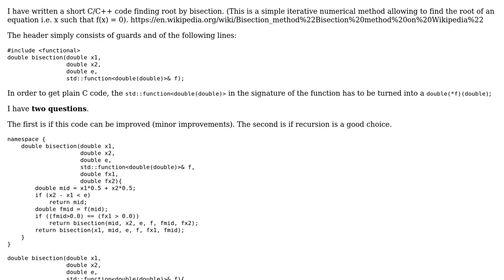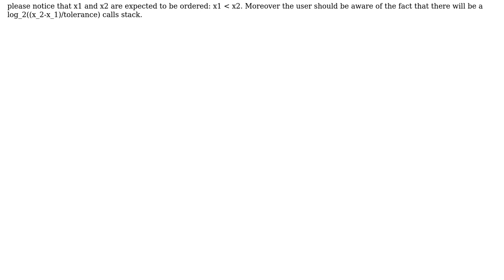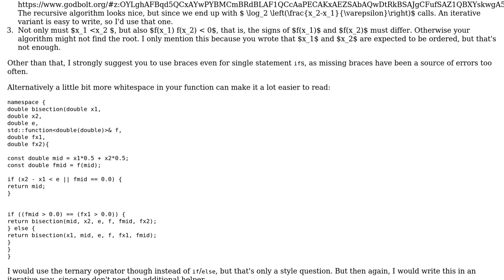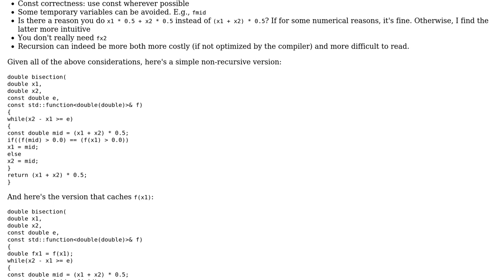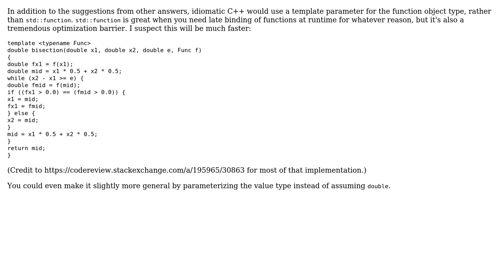Code Review: Bisection to find roots in C++ (3 Solutions!!)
Code Review: Bisection to find roots in C++

With thanks & praise to God, and with thanks to the many people who have made this project possible! | Content (except music & images) licensed under CC BY-SA | Music | Images & others | With thanks to user Zeta user Tavian Barnes user jimifiki user AMA user 200_success and the Stack Exchange Network Trademarks are property of their respective owners. You are responsible for your own actions.